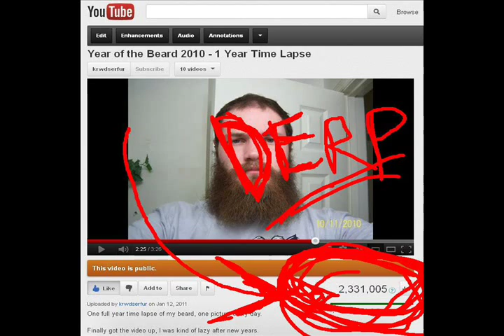Adam's Beard Vlog - Episode 3 - Summer 2012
Finally updating for the summer of 2012, been extremely busy.